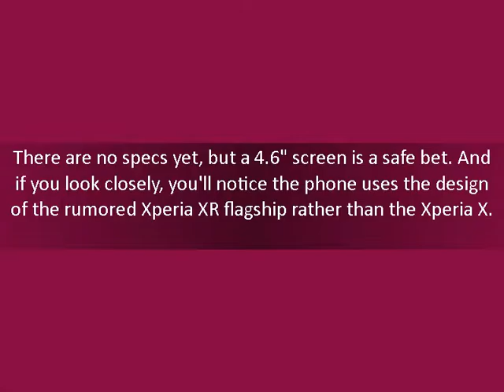Sony Xperia X Compact image points to rebirth of the popular line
With the demise of Sony's Xperia Z series, it seemed that the beloved Z Compact phones are gone too. That may not be the case - a glimmer of hope appeared in the shape of a photo titled "Sony Xperia X Compact."

There are no specs yet, but a 4.6" screen is a safe bet. And if you look closely, you'll notice the phone uses the design of the rumored Xperia XR flagship rather than the Xperia X.

If this Compact is really based on the XR, then we're in for the first mini phone with Snapdragon 820 chipset, not to mention 4K video recording with the selfie camera and USB Type-C. No sub-5" Android comes close to that.

This is more than a mere rumor, the Sony Mobile's Czech website mentions the Sony Xperia X Compact along with a previously unheard of Xperia XZ (this could be the "XR" though).

Surce: